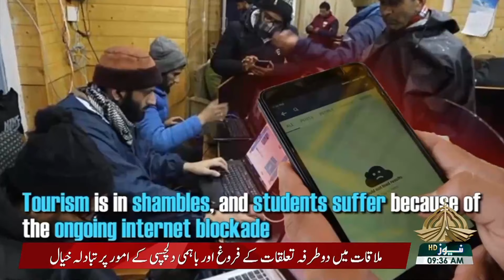KASHMIR MAGAZINE 22 05 2022